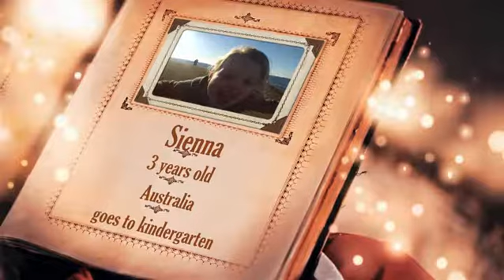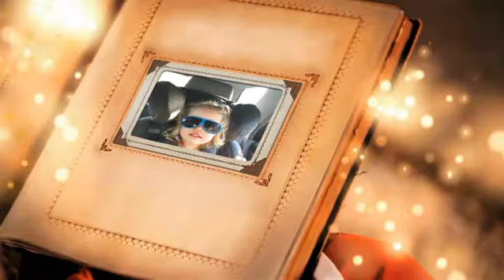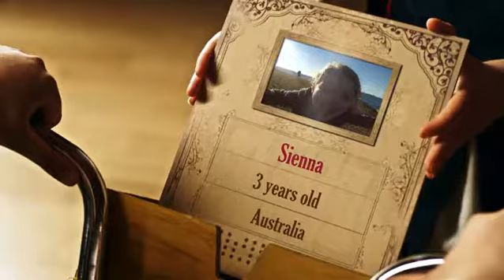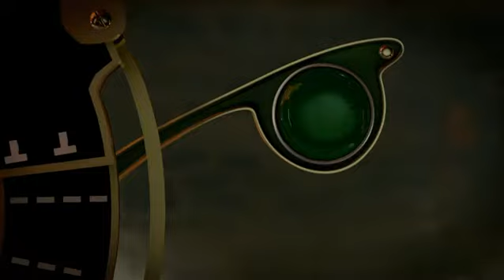Sienna Santa Movie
Santa